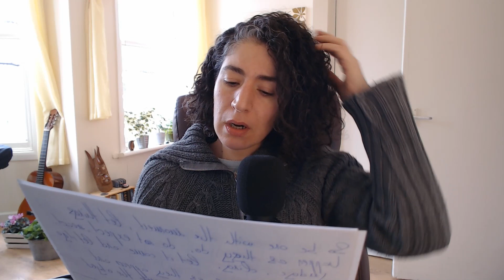Thoughts as object of meditation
Thoughts dominates our life patterns and it's when we are not aware of them, that life can become a dream in which we're not really under control of what's happening

Let's change that and be aware of our thoughts by using it as our meditation object.
Some keys and explanations on today's video.

As per references:
Joseph Goldstein:
   Book: "Experience of the insight"
   Podcasts in Insight Hour:
     Ep. 03 – Merging Awareness and Expression
     Ep. 93 – Thought and Emotion

Suzuki Roshi:
   Book: " Zen Mind, Beginners Mind"